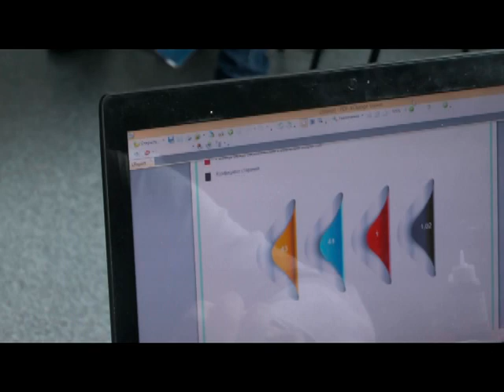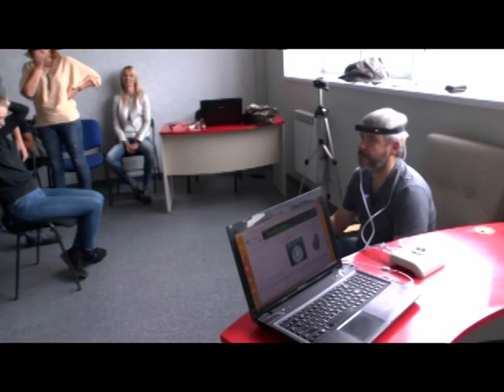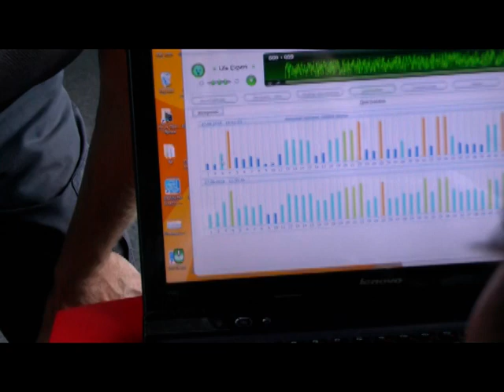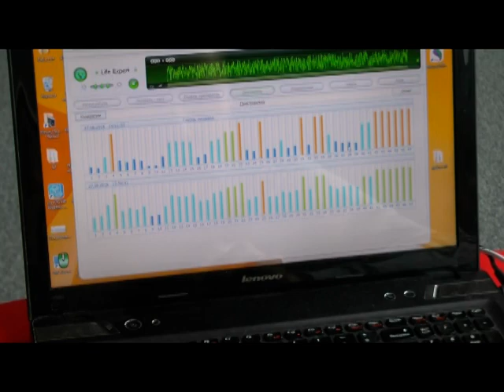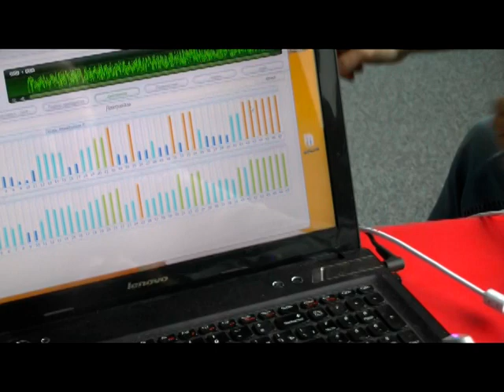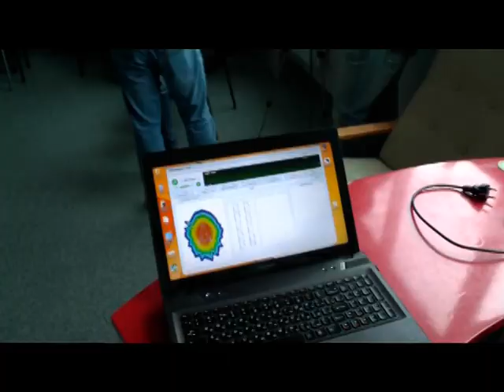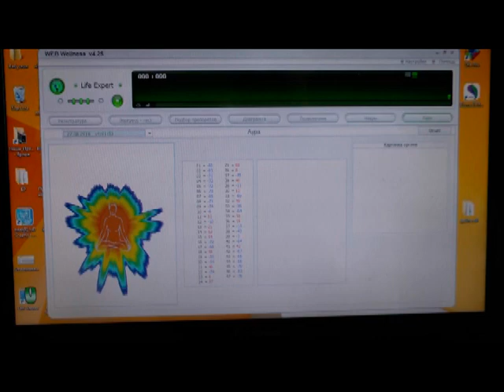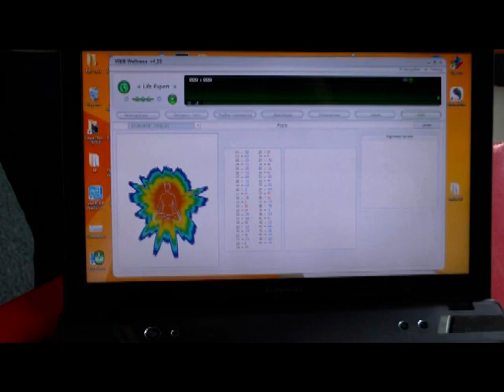Тайны РСТ с Сергеем Дебальским и Владимиром Бесфамильным